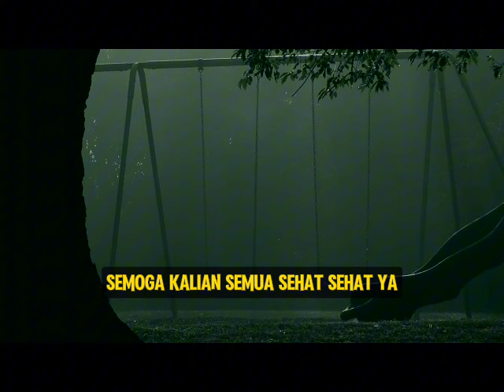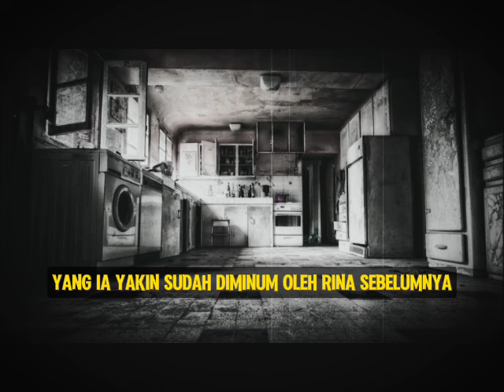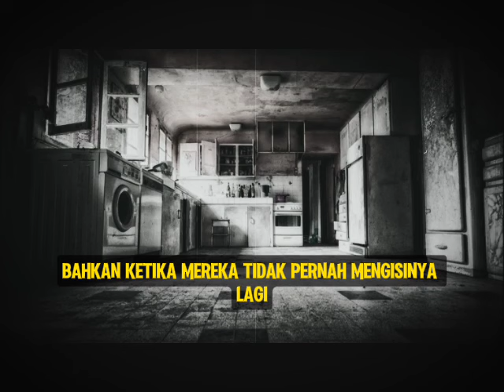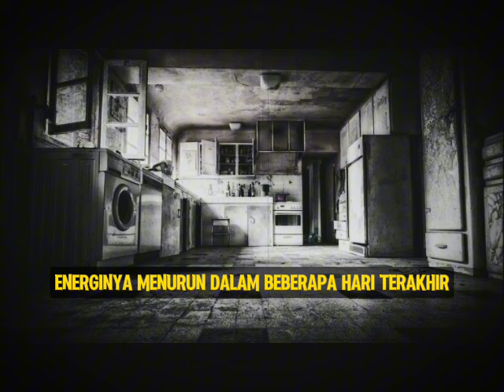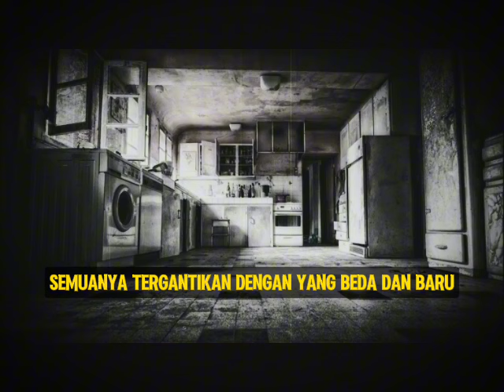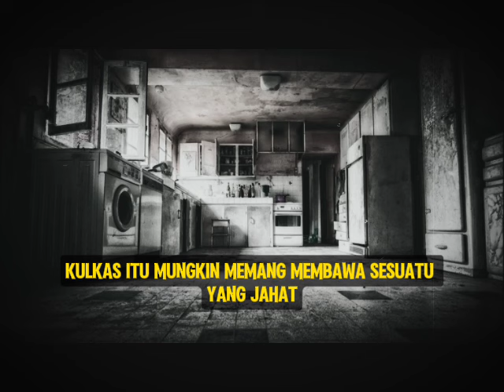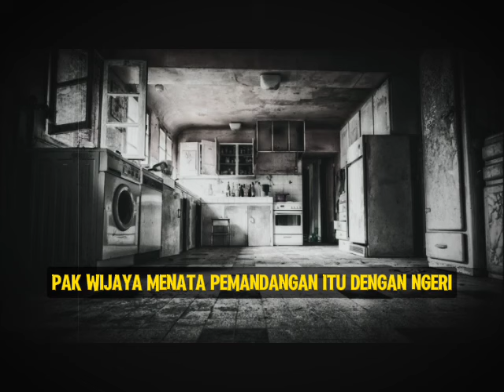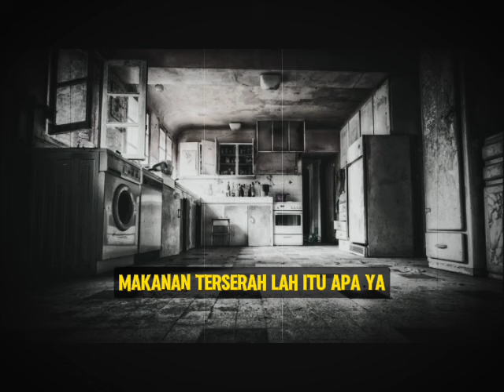KULKAS MISTERIUS ‼️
SUMBER KISAH: HOROR PSIKOLOGIS

NIGHT STORY merupakan channel kumpulan cerita horor yang dikuratori oleh @Chow_singsing

Kirimkan rekaman audio atau tulisan kamu dan nama akun medsos mu ke